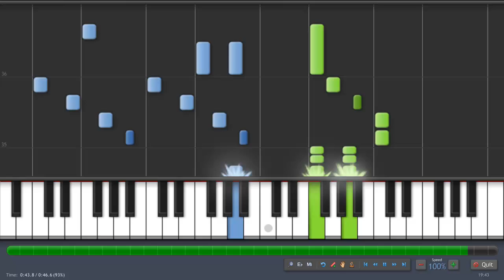Jingle Bells - Piano Tutorial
Merry Christmas!!!